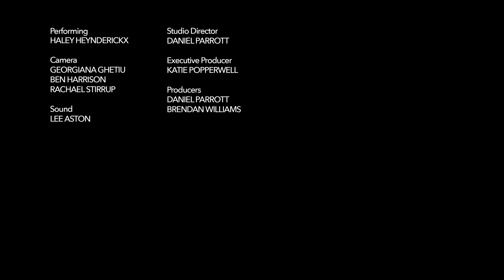Haley Heynderickx live from Old Granada Studios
Portland’s Haley Heynderickx performs ‘Untitled God Song’ and Ayan’s Song’ from the Low Four balcony.